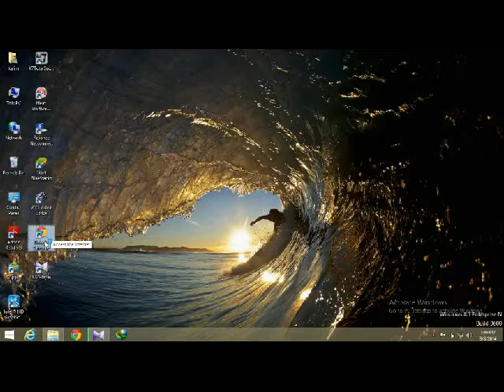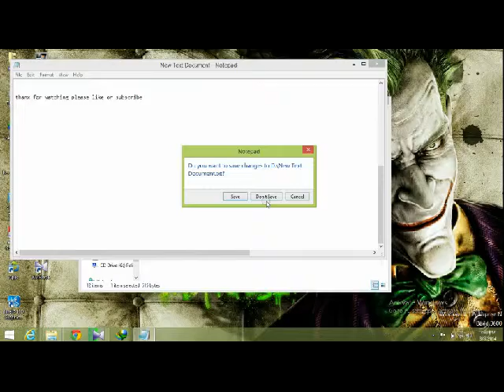Easiest way to download whats app on your pc/laptop/macbook/tablets its working100%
the best way to open any kind of games ,apps which is only working on android phones. now the way is now far its is only one step way to open any android app on ur pc/lappy/macbook,etc.

first download
install
open
sign in/signup
search
install